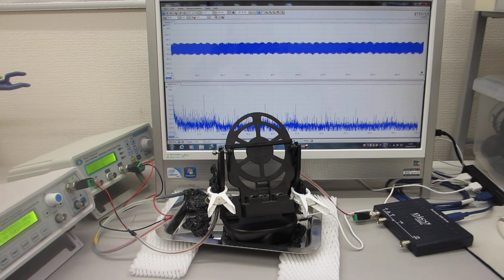ナノレベルの超音波攪拌実験（超音波システム研究所）